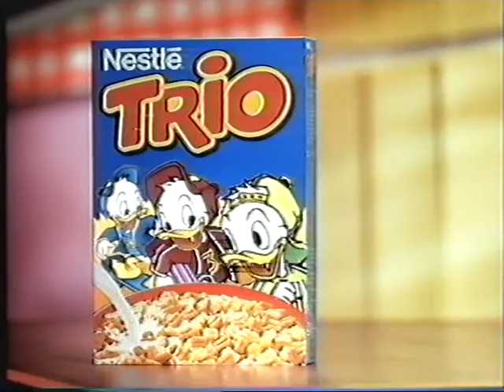Sat 1 Werbung 1993 (1/2)